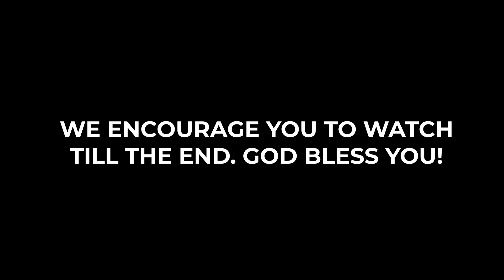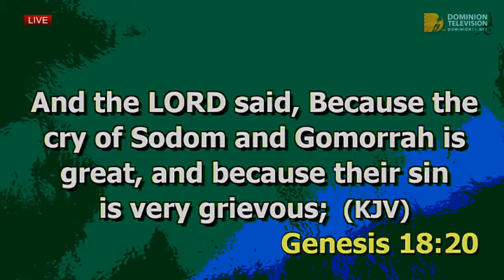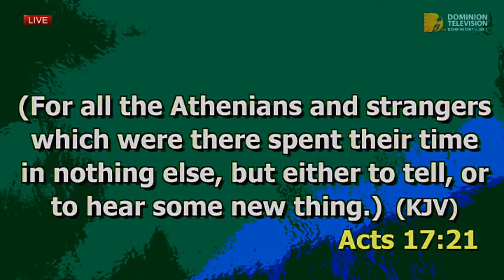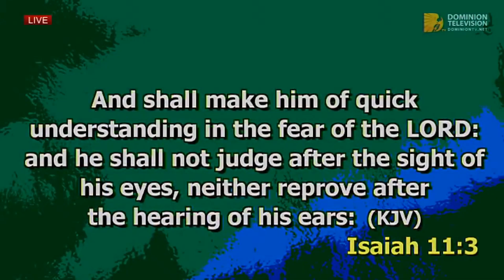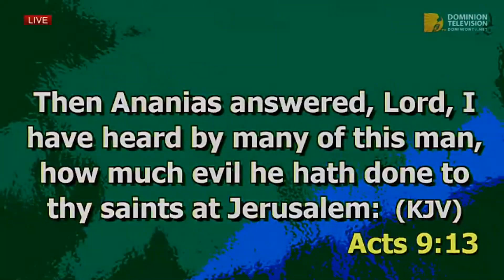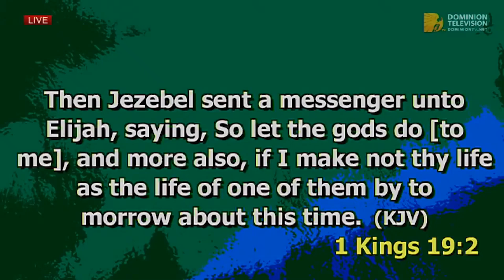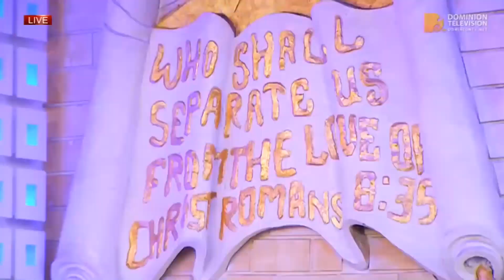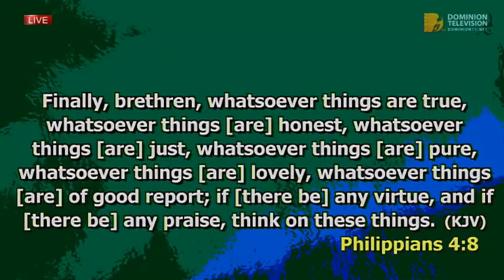WHAT ARE YOU HEARING ?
Join us for service online every Sunday @  8AM  | 10AM

Wednesday Midweek Service: 7pm
Thursday Dominion Hour: 10am
Friday Prayer Encounter: 7pm

37 Spintex Rd. Accra, Ghana
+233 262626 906